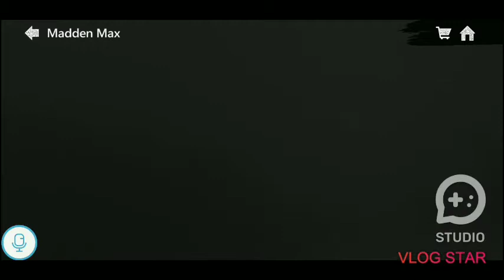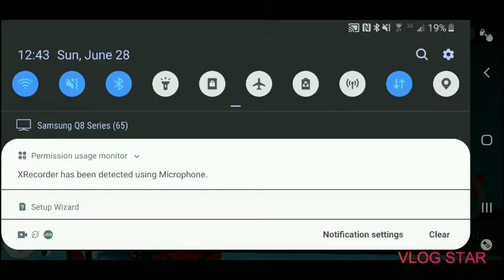Heres my tournament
Edit with Vlog Star app